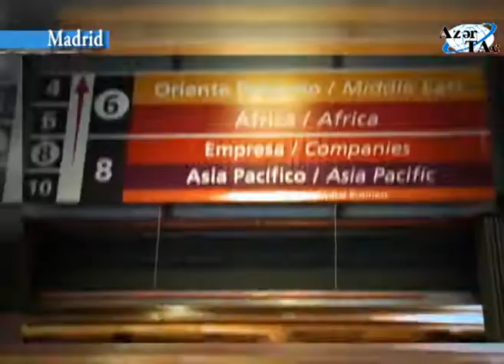Azərbaycanın İspaniyadakı səfirliyi bu ölkənin Xarici İşlər Nazirliyinə etiraz notası göndərdi